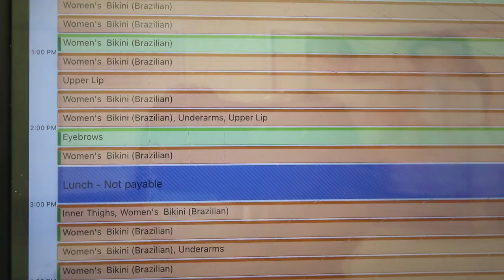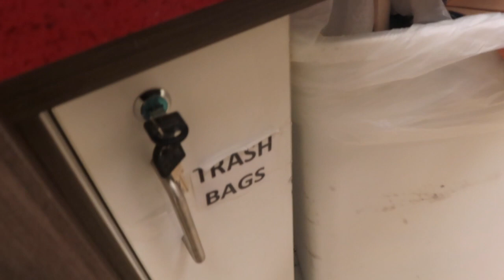A DAY IN THE LIFE OF A BODY WAXER ( come to work with me at Ewc)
hey guys!! welcome back, in todays video I will bring you guys to work with me. I have been waxing for 6 years now and I have my routine down to a science! come to work with me! :)